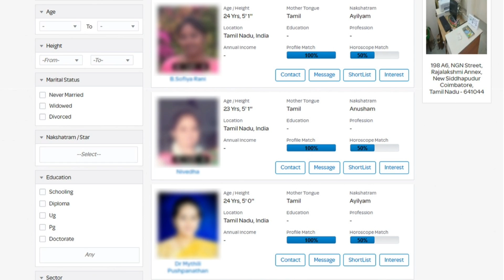Comedian Soori & His Son Ultimate Makeup Fun Video while Watching Darbar | Soori Lockdown Comedy